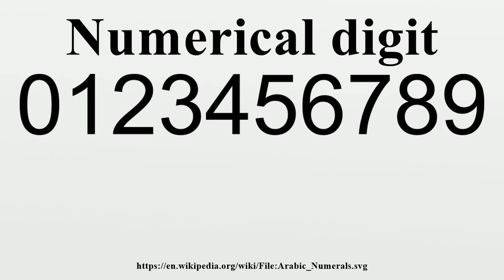Numerical digit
A digit is a numeric symbol (such as "2" or "5") used in combinations (such as "25") to represent numbers (such as the number 25) in positional numeral systems.The name "digit" comes from the fact that the 10 digits (ancient Latin digiti meaning fingers) of the hands correspond to the 10 symbols of the common base 10 numeral system, i.e.

Image-Copyright-Info
Image-Copyright-Info